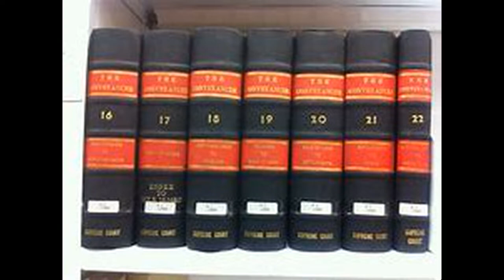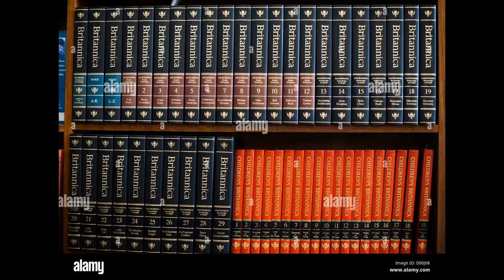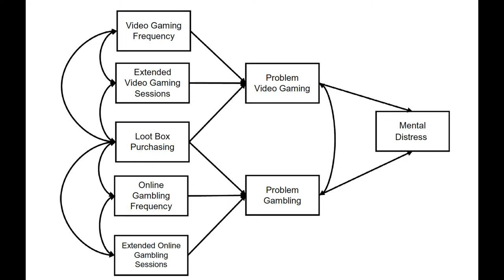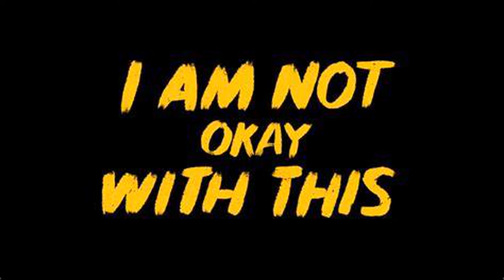Why modern video games suck: Part 1 of 3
Hi Guys!
Welcome back!
Sorry for keeping you waiting so long, work has had me pretty busy.
I have decided to update my channel name and profile picture.  I hope you like it.

I've been planning on making this video for almost a month now, and over this time I have collected so much content, that I decided to make a three part series on the topic.
In this video, I discuss the growing trends among video game developers, why it is bad, and why it needs to end.

I hope you all enjoy, and thank you for tuning in
Please like if you agree, or dislike if you don't and comment if I missed something.